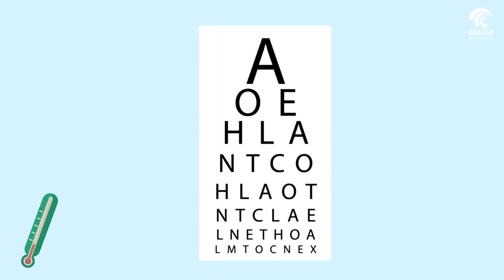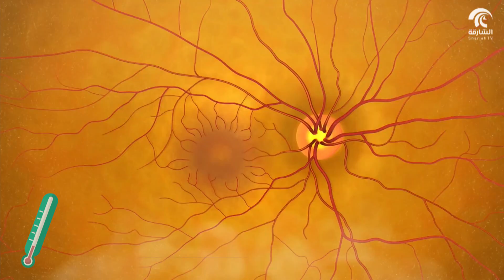برنامج عيادة على الهواء - الكسل البصري